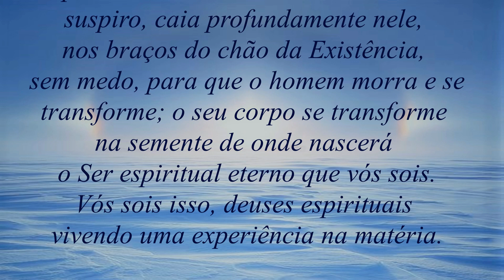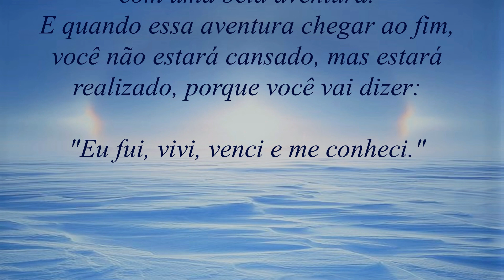SULTÃO Jornada Caruaru PARTE 3 27 05 2022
Coletânea Destaques Jornada Caruaru / PE - "Perfeito ou vivo? A escolha é sua!" - Sultão das Matas do Oriente - 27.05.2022 (Transcrição) * A ALEGRIA DE ABRIR MÃO * - PARTE III Coletânea Destaques Jornada Caruaru / PE - "Perfeito ou vivo? A escolha é sua!" - Sultão das Matas do Oriente - 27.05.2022 (Transcrição)
* A ALEGRIA DE ABRIR MÃO * - PARTE III

Música: I Don't Want To Do This Without You – Artista: Late Night Feeler - Licença da Biblioteca de áudio do YouTube. Nenhuma atribuição é necessária.